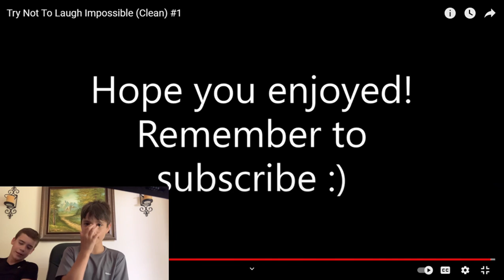Try not to laugh reaction (Part 1)